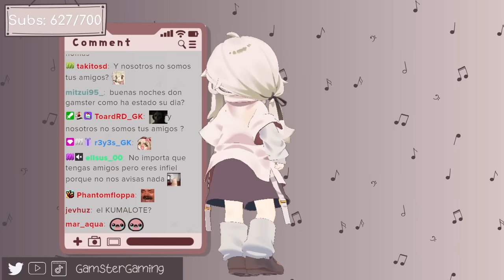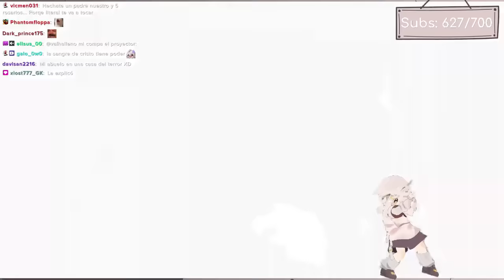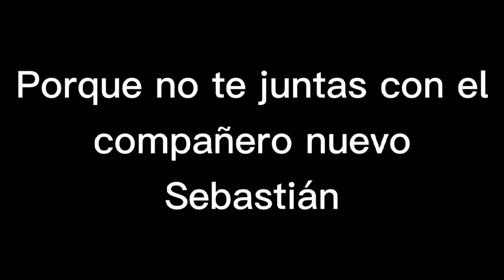¿Por qué están tan destrozados? FNAF 3 | FNAF Help Wanted